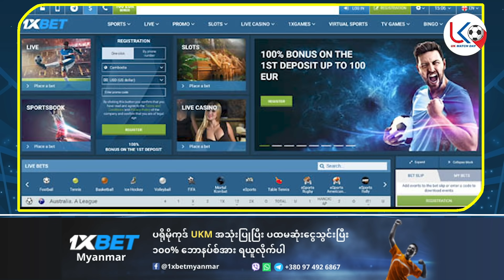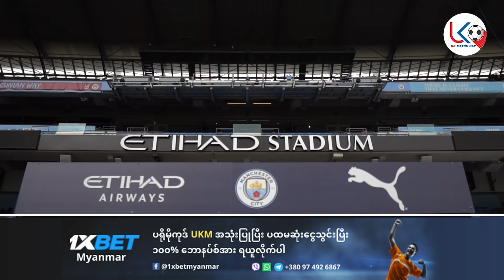(၁၂)နှစ်တာ ကြာမြင့်ခဲ့ပြီဖြစ်တဲ့ လန်ဒန်ခရီးစဉ်၊အခက်အခဲ၊လူနေမှုအဆင့်အတန်းကွာဟချက် အပိုင်း(၁)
ကိုချမ်းဟိန်းရဲ့(၁၂)နှစ်တာကြာမြင့်ခဲ့ပြီဖြစ်တဲ့ လန်ဒန်ခရီးစဉ်၊အခက်အခဲ၊လူနေမှုအဆင့်အတန်းကွာဟချက် အပိုင်း(၁)

အားကစားအစီအစဉ်ကောင်းများကို နေ့စဉ်ကြည့်ရှု့နိုင်ဖို့
အားပေးမှုအတွက် ကျေးဇူးအများကြီးတင်ပါတယ်ဗျ